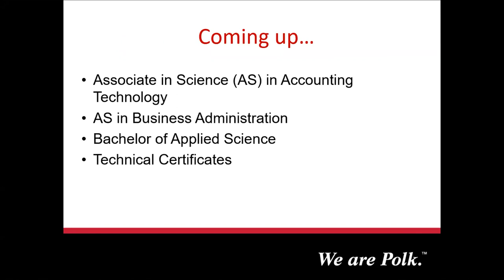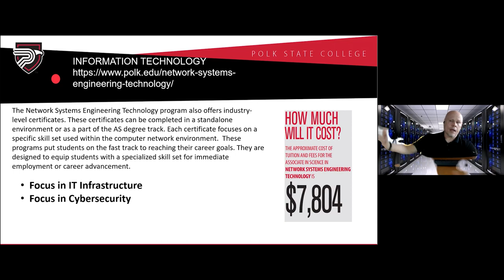Career Insights - Business Administration and Network System Engineering Trailer